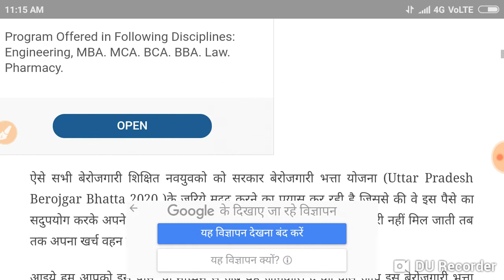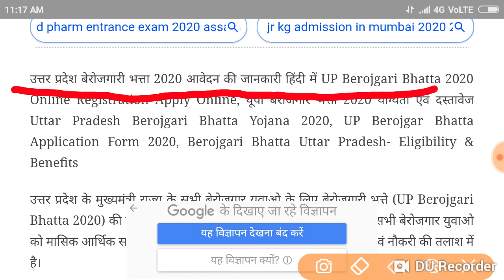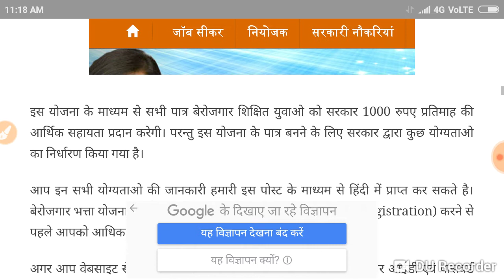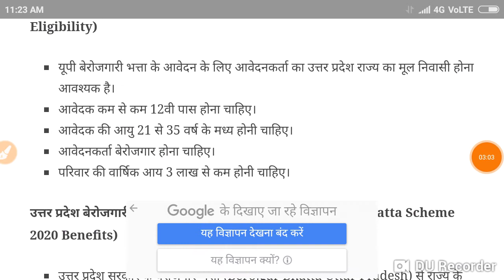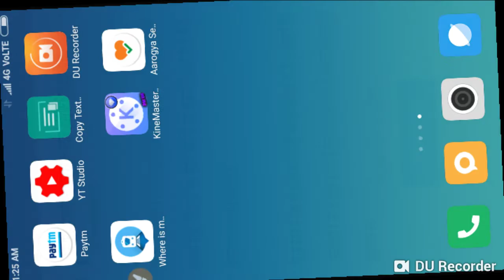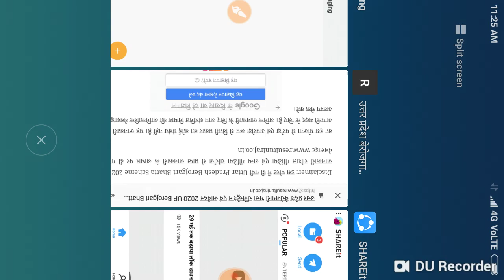प्रधानमंत्री बेरोजगारी भत्ता रजिस्ट्रेशन एवं आवेदन 2020 UP Berojgari Bhatta Apply Online 1,000 रू...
Published 1 ago 14 : May 5 .2020

उत्तर प्रदेश बेरोजगार भत्ता आवश्यक योग्यताये (UP Berojgari Bhatta 2020 Eligibility)
यूपी बेरोजगारी भत्ता के आवेदन के लिए आवेदनकर्ता का उत्तर प्रदेश राज्य का मूल निवासी होना आवश्यक है।
आवेदक कम से कम 12वी पास होना चाहिए।
आवेदक की आयु 21 से 35 वर्ष के मध्य होनी चाहिए।
आवेदनकर्ता बेरोजगार होना चाहिए।
परिवार की वार्षिक आय 3 लाख से कम होनी चाहिए।.

मूल निवास प्रमाण पत्र
आधार कार्ड
ई मेल आईडी एवं मोबाइल नंबर.

I'm Birju Maurya YouTube channel Maurya Guru Academy.